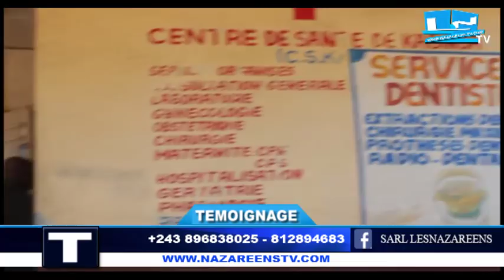BOTALA NDE BAKULUNA BABOMI VIE YA MUTU PASI NA MAWA FAMILLE BALELI NA MONGONGO MAKASI